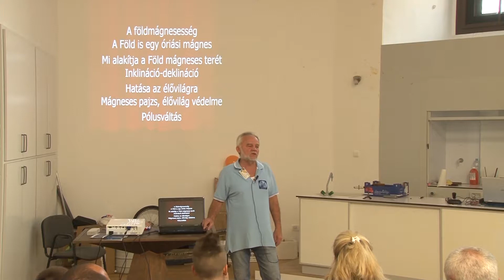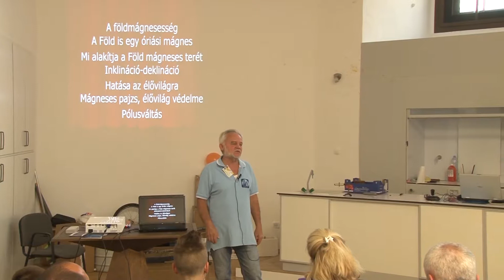Kutatók Éjszakája 2014 - Dr. Vida József - Mágneses védőpajzs a Föld körül (2014.09.26)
Dr. Vida József – Mágneses védőpajzs a Föld körül